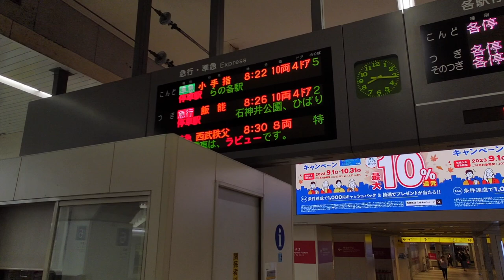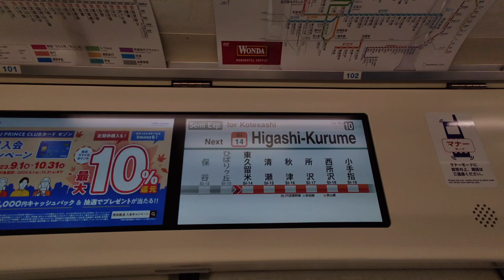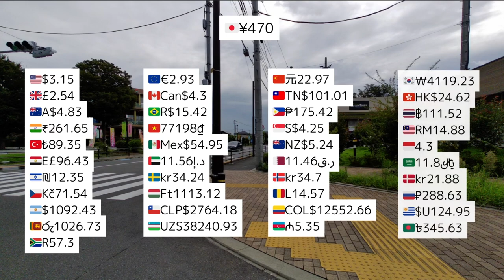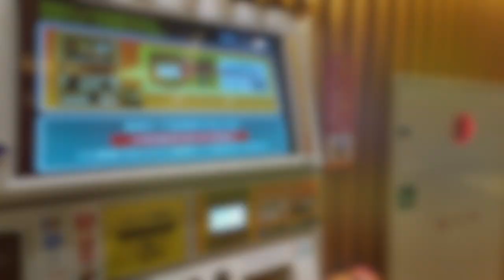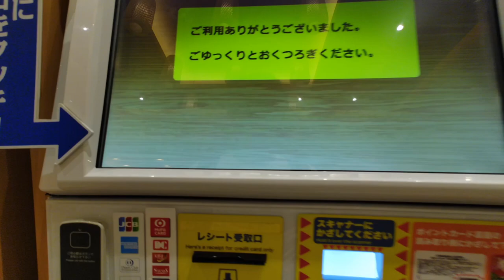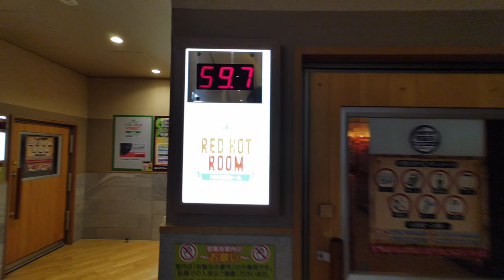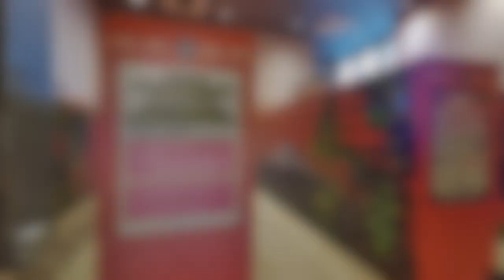Japan's largest public bath, which is like a stadium, was the best♨️[SPADIUM JAPON]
SPADIUM JAPON is one of the largest public bath(onsen) in Japan, located in Higashikurume City, Tokyo.This is especially popular among young people. The exterior looks like a stadium, and we can enjoy hot springs, saunas, meals, arcades, and more.

♨️Recommended public baths in Japan♨️
🔸Asahikawakasagodai Manyo no yu [Hokkaido]
🔸Biraku onsen SPA-HREBS [Saitama]
🔸Ryusenji no yu [Aichi/Miyagi/Saitama/Tokyo/Kanagawa/Osaka]
🔸Yokohama onsen SPA EAS [Kanagawa]
🔸RAKU SPA GARDEN Nagoya [Aichi]
🔸Yugokoro Yururi [Aichi]
🔸Yao onsen Kita no yu [Osaka]
🔸Arima kaido onsen Suzuran no yu [Hyogo]
🔸Hakata Yufuin・Takeo onsen Manyo no yu [Fukuoka]
🔸Nakagawaseiryu [Fukuoka]

0:15　Take the train from Ikebukuro Station
1:32　Arrive at Higashi-Kurume Station
2:56　Arrive at SPADIUM JAPON
3:42　Enter SPADIUM JAPON
4:58　Explore the rest area
7:06　Relax in sauna
8:12　Lunch
8:34　Experience a tent-shaped sauna
10:03　Take a bath
10:13　mini-Arcade

*Translations are automatic and may contain errors.
*Amounts may vary depending on the season and exchange rates.
*Please note that the information in the videos is not always accurate.